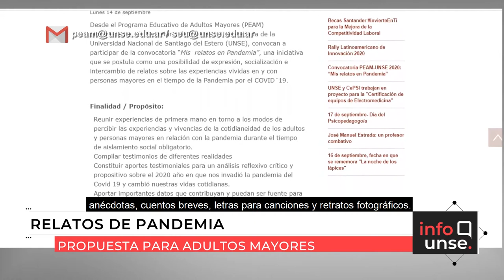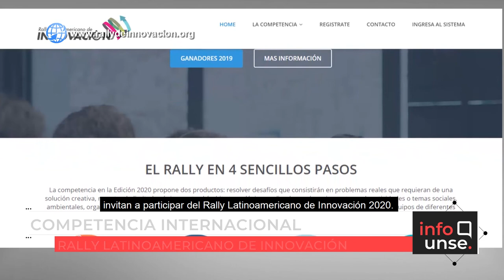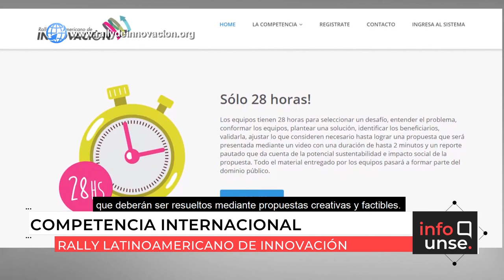INFO UNSE 25/09/2020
En la edición de hoy, compartimos información sobre el 1° Acto de Colación Virtual de la Facultad de Agronomía y Agroindustrias; la propuesta titulada “Mis Relatos en Pandemia”; la charla virtual sobre "Educación superior, derechos humanos y desigualdad en tiempos de pandemia”; la conferencia online “Acompañamiento psicológico en momentos de cuarentena”; y la convocatoria a participar del Rally Latinoamericano de Innovación 2020.